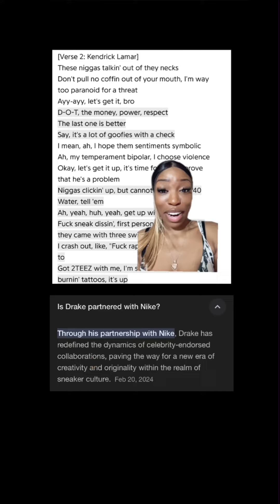Breakdown | Kendrick Lamar Diss Drake & J Cole